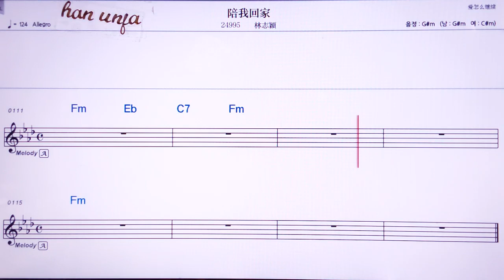💖페이워후이쟈/린쯔잉 👍Karaoke With Sheet Music/MR,노래방, 악보, 코드,